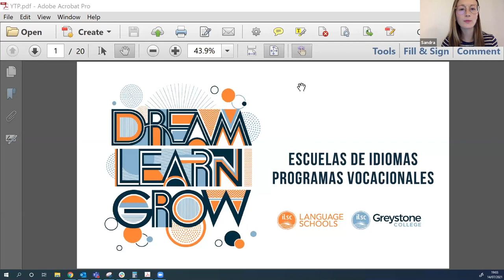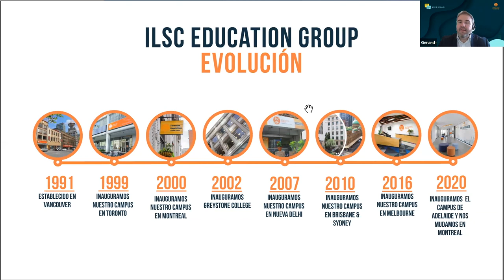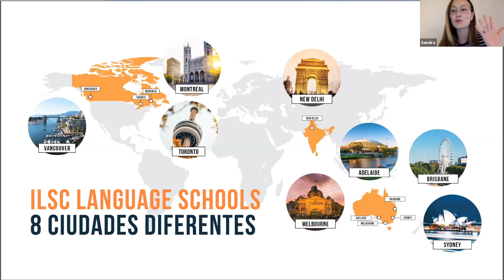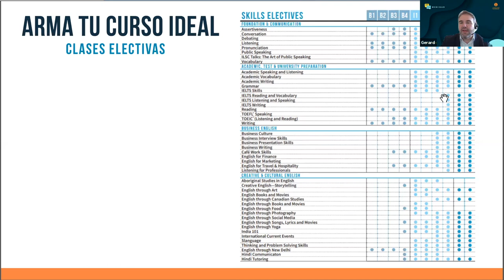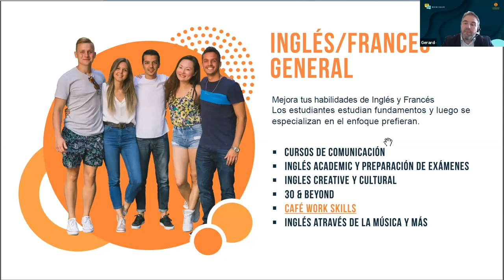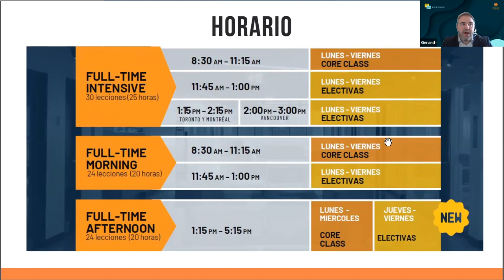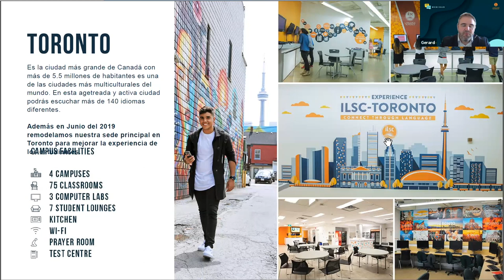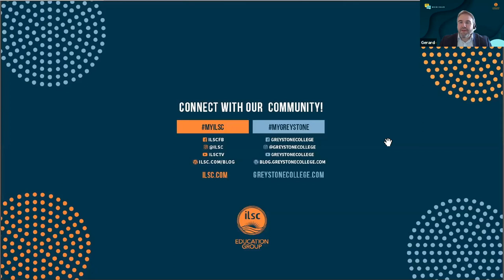ILSC - Estudia, trabaja y vive una temporada en Canadá 🇨🇦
Descubre ILSC, la escuela de idiomas en Canadá especializada en cursos de inglés o francés, carreras y educación superior.

En este Webinar hablamos con Gerard Wilson para que nos explique la oferta de la escuela y tú elijas la mejor alternativa para ti.